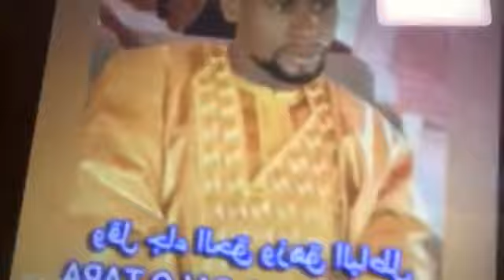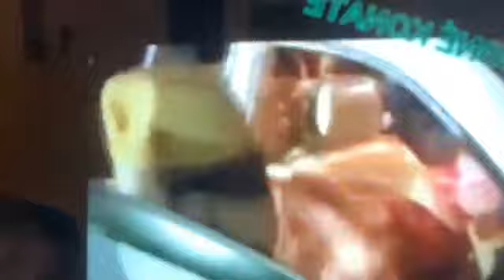Ousmane Madani Haidara un empire de l’arnaque et du blasphème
As Salam Aleykoum Wa Ramatulahi Wa Barakatuhu

Dawa de l’Oustaz Bakore Sacko

Dawa de Bafily sur Ousmane Madani Haidara le vaniteux !

Ex membre d’ansardine raconte comment Haidara profite d’eux

Modibo Dembele de Mayanbougou frappe fort et insulte la mère du le Dajjal Ousmane Madani Haidara le Samirou tigui a cause de leurs démons !

Les propos blasphématoires petit Dajjal d’Harouna Haidara, le fils du Dajjal

Le procureur de la commune 4 a dis chacun fais ce qu’il veux au Mali voici sa réponse !